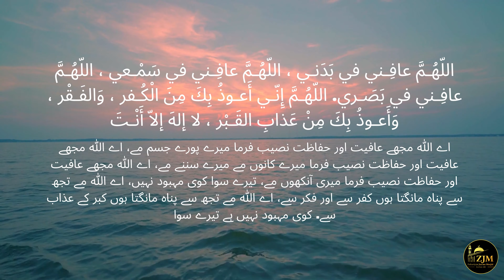Dua'a for Protection of the Whole Body - URDU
Zakariyya Jaame Masjid is a registered charity organisation. Apart from the five times daily salaah, we provide pastoral care such as children’s Islamic education, Adult courses, regular educational visits for people of other faiths and Islamic events for the wider Muslim community of the United Kingdom.
The Charity runs solely on (Lillah) donations which are contributed by the regular musallees and general visitors.